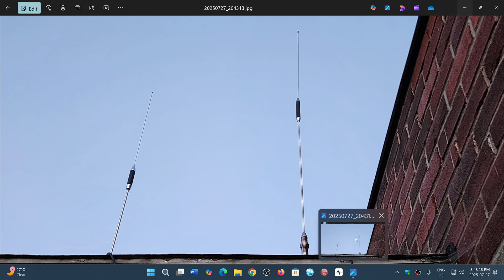Antenna setup for VHF UHF on SDRplay nRSP-st and upcoming changes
I will add a Shortwave antenna to the SDR so I can listen on all frequency ranges